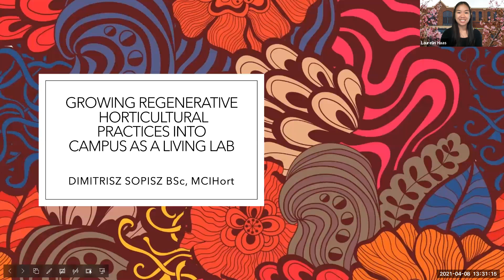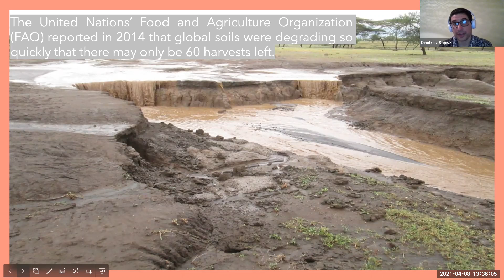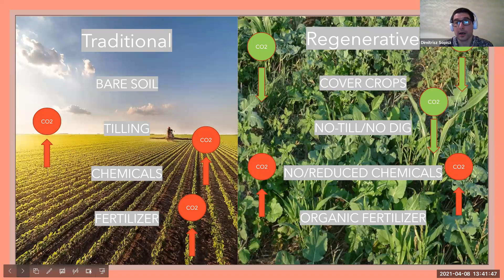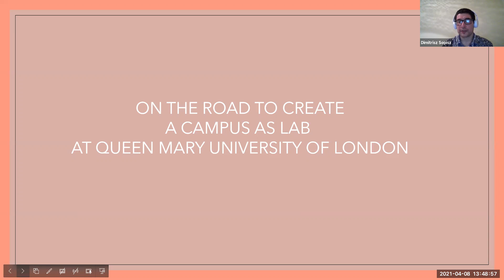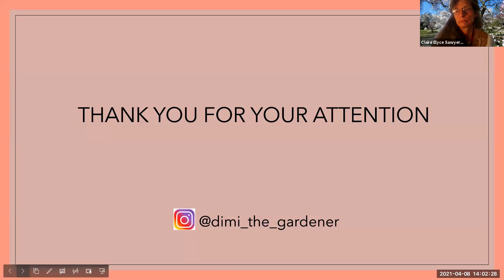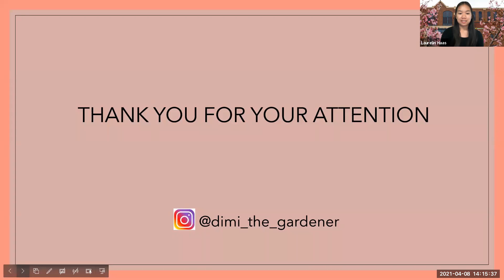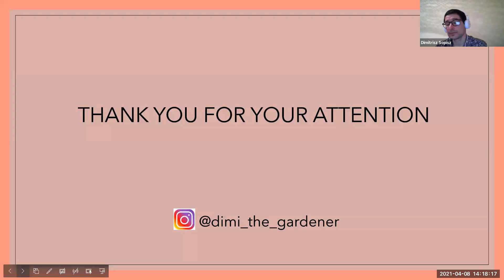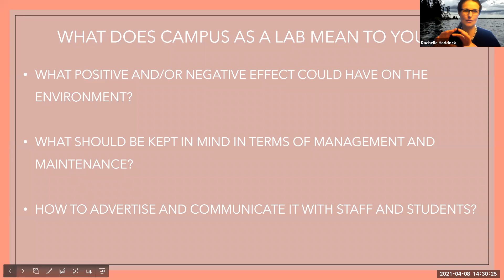Growing Regenerative Horticultural Practices into Campus as a Living Lab w/ Dimi Sopisz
Queen Mary University

Dimi Sopisz, Grounds and Gardens Supervisor

According to the UN, given the current rate of soil degeneration, all the world`s topsoil could be gone in 60 years. Practically, this could mean we have just another 60 growing and harvesting seasons. The problems facing humanity are complex. There are more trees lost and cut down every year than are being planted, and the consequences could be devastating for future generations. In this webinar, Dimi Sopisz suggests ways we can work together to build a better future, specifically examining the impact of current horticultural and agricultural practices, crop production methods and forest management. He will also dive into alternatives to monoculture for agriculture and the use of animals for targeted grazing in holistic systems. With a particular focus on the landscaping/amenity sector, representing a significant proportion of urban land use, there are many regenerative practices that can be adopted to increase soil health. Examples such as reducing chemical treatments, regular testing, aeration, alternative cultivation techniques, cover crops and using mulches can have a significant impact of soil biology and contribute to the creation of healthy soil. Sopisz will highlight how he applies these practices in his workplace and at home with practical tips for increasing biodiversity through wildflower meadows and habitat creation, as well as ways to engage people to produce food locally. Moreover Sopisz welcomes discussion on the importance and practical considerations of Campus as Lab programs.

Dimi Sopisz  is the Grounds and Gardens Supervisor at Queen Mary University of London since January 2020. He studied Horticulture Sciences and graduated as a Horticulture Engineer BSc. He has over 17 years of experience in garden design, soft and hard landscaping, maintenance and consultancy and recently undertook a course in Social and Therapeutic Horticulture. Dimi is passionate about environment, education and metal health awareness. Believing strongly that these are strongly related and each can have and impact on the other.

Presented as part of the Campus as Lab webinar series on April 8, 2021. To see the full series visit our YouTube Channel.